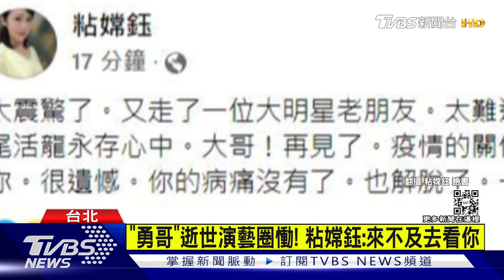合作陳松勇最後作品! 許效舜直播中「抹淚」｜TVBS新聞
陳松勇逝世消息傳出，演藝圈的好朋友都相當震驚，許效舜在直播中被觀眾告知，一時難掩情緒拭淚，而兩人在2015年合作的電影，也是陳松勇生前最後一部作品，和他交情很好的媒體人粘嫦鈺，也在得知消息後發文哀悼致意。